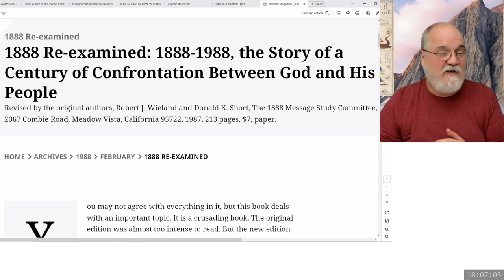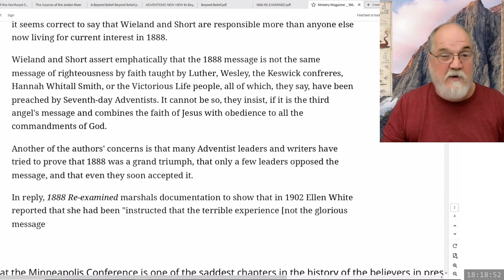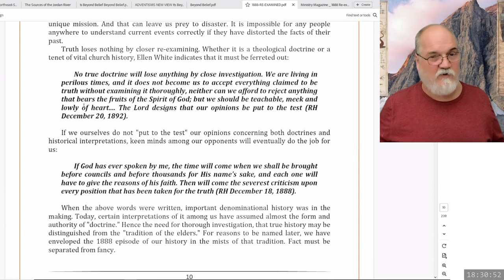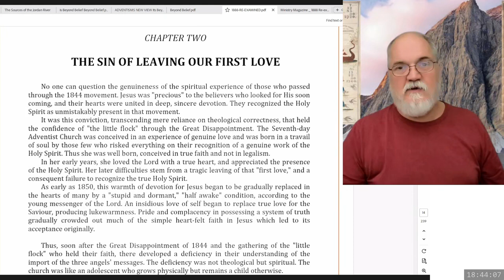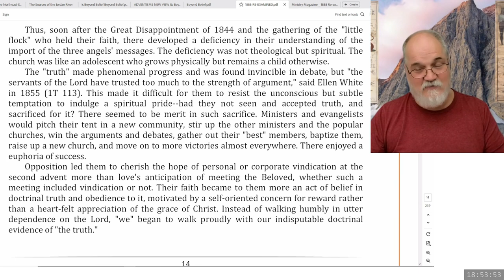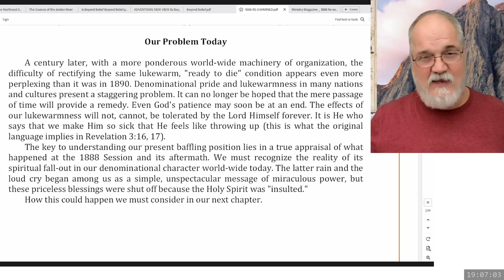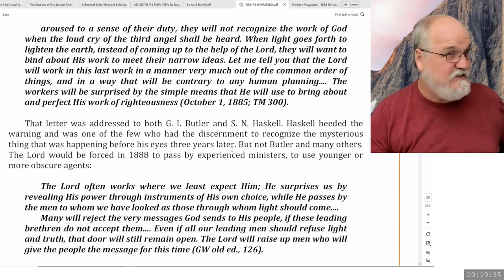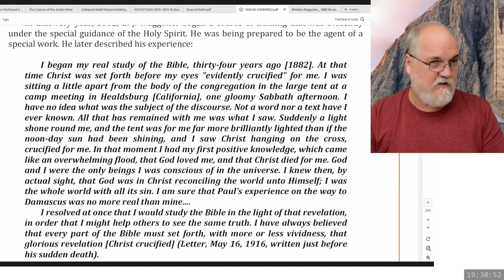2023 11 17 Three Angels Messages Part 73 - Theodore Turner